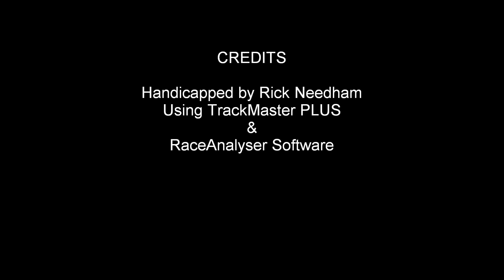philadelphia0221.wmv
Race #8 - Philadelphia Park - Sunday February 21, 2010 + bonus longshots from both Charles Town & Sam Houston Race Park.